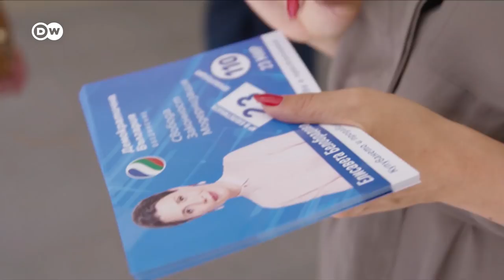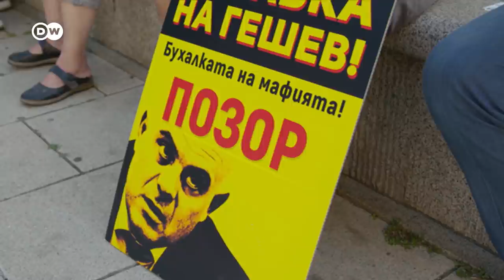Will a new government end Bulgaria's corruption woes? | DW News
Voters are going to the polls in Bulgaria for the second time in three months. Elections in the spring were inconclusive. No party won enough support to form a government.
This time, two parties have been running neck-and-neck in opinion polls - one populist and the other, pro-Europe. They promise drastically different solutions in a nation rocked by alarming revelations of state corruption. Transparency International describes Bulgaria as the most corrupt country in the EU.
So what do Bulgarians want in their second attempt at voting?
A lot of anger is directed against the chief prosecutor of the country – who many hold to be a lynchpin in the corrupt networks of politicians, oligarchs and the judiciary.
Whether change will really come depends on the biggest opposition party, the populist "There is such a people" of talk show host and singer Slavi Trifinov. The polls show them on track to win first place, but their program seems somewhat vague and undefined:
On the outskirts of Sofia, of the Gerb Party holds a final pre-election meeting. Its boss Boyko Borisov ruled Bulgaria for over a decade. He's fighting a losing battle to keep his hold on power. Still his supporters seem defiant:
But it’s likely that the old face of Bulgarian politics will be gone and not see a comeback after this election day.